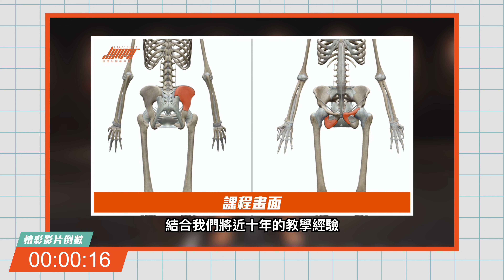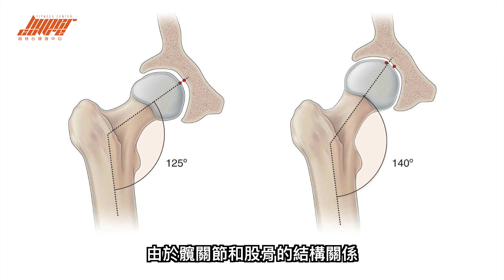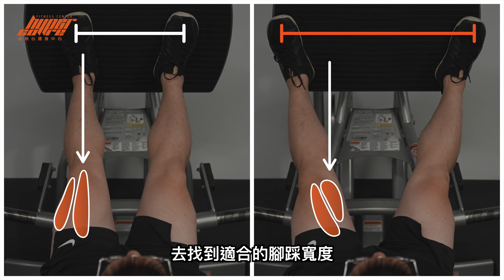腿推機怎麼踩才能練就完美線條？6 分鐘找到專屬於你的姿勢設定！｜練腿、腿部訓練、腿推 ft. Kevin & Kerry & Euphe 教練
今天的影片，Kevin教練將告訴你，哪些因素將會影響你腿推的訓練成效，並且，找到最適合自己的腿推姿勢！跟著一起看下去吧！

💡「胸、背、肩腿完整訓練動作庫」正式開課啦！把握最後一波優惠價！💡
這系列的動作庫課程將綜合核心、上肢、下肢等部位，加上基本能力，製作成新手及有訓練經驗者皆適合的 40 種訓練動作庫，並用生物力學及肌動學的角度，詳解各個動作步驟，還有常見問題解析及動作進逆程教學，如同百科全書般成為你的訓練寶典。

💡「壺鈴怎麼練？ 最完整的壺鈴線上課程」 超核心全新單元開課啦！💡
這一系列的硬式壺鈴課程是為螢幕前的你量身打造，由淺入深的帶著你一步一步從最基礎的壺鈴訓練觀念與動作開始，為你打下良好的基礎，再透過不同進階模式來達到增強肌力、爆發力、核心等訓練效果。

00:00 腿推機怎麼踩才能練就完美線條？
01:59 腳踩位置的差異
03:37 身高（腿長）如何影響起始位置
04:44 踏的位置高低，對於動作的影響
05:42 總結
06:17 『十萬訂閱，十萬回饋』抽獎活動最後一週！

🚩超核心專屬合作優惠🚩

選購 Inseed 益喜氏益生菌，結帳時輸入代碼「hypercore」
即可免費享有價值$2,460的全套益生菌旅行組 (每人一套）

選購信捷訓練備品全品項、按摩工具，結帳時輸入代碼「hypercore」